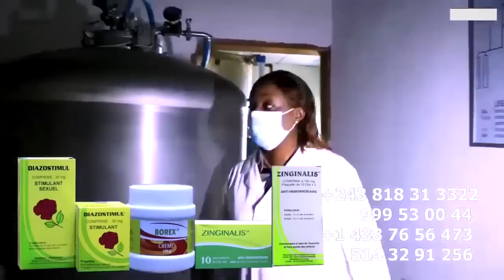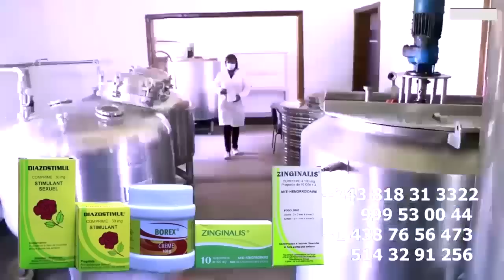L'Arrivée De FERRE GOLA à KINSHASA Accueil CHALEUREUX Ya Ba SAPPEUR Suka Na PROVOCATION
L'Arrivée De FERRE GOLA à KINSHASA Accueil CHALEUREUX Ya Ba SAPPEUR SUKA Na Provocation Ba NZEMBO Ya SIKA Ba GOLOIS BAKO YEMBA NA MARTYRS